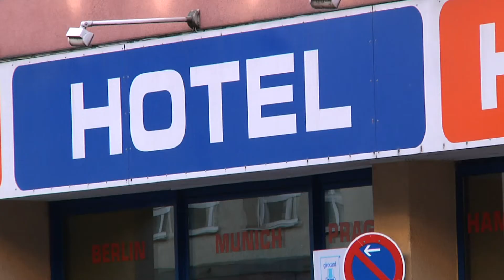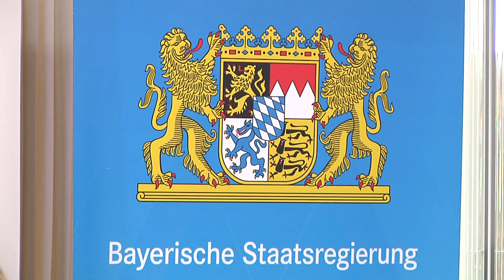Corona-Maßnahmen – Bayerische Staatsregierung untersagt Veranstaltungen mit über 1000 Teilnehmer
Die Gesundheitsbehörden in Bayern haben 58 weitere Infektionen mit dem neuartigen Coronavirus bestätigt. Die Auswirkungen der Krankheit machen sich überall bemerkbar – vor allem auch in der Wirtschaft. Das Hotel- und Gaststätten Gewerbe kämpft mit massiven Umsatzrückgängen und fordert nun ein schnelles Handeln von der Politik.

&nbsp;

&nbsp;